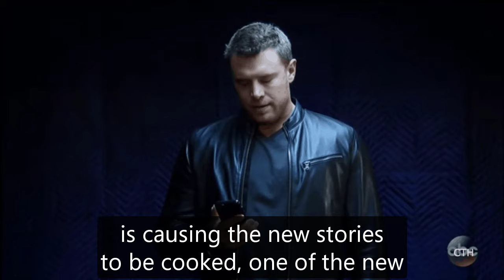General Hospital Shocking Spoilers Nina exposes Michael, destroying Michael's reputation in revenge